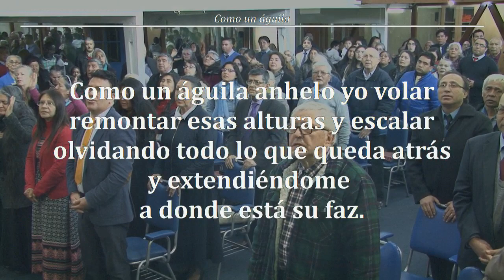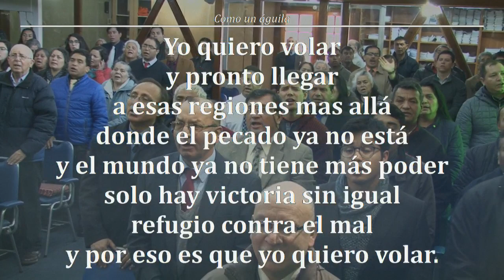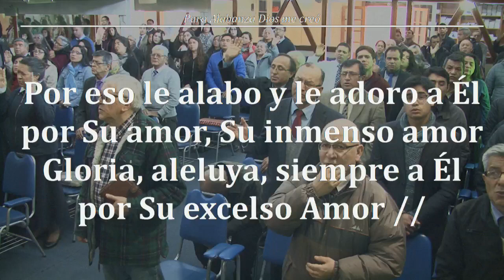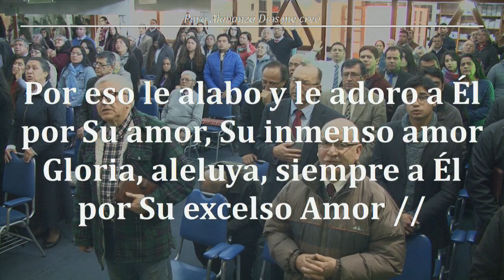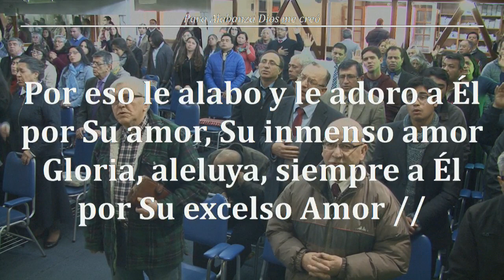2018 0923d 2 TEMA: EL PROPICIATORIO - PREDICADOR HNO CARLOS BUSTOS